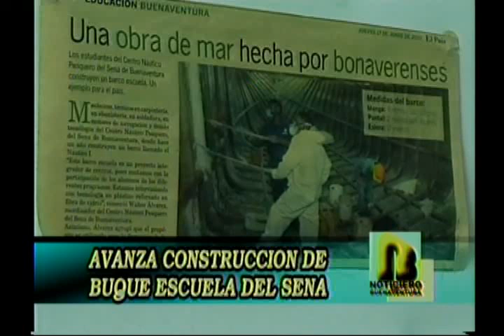Buque escuela del Sena estará disponible a partir de junio del próximo año